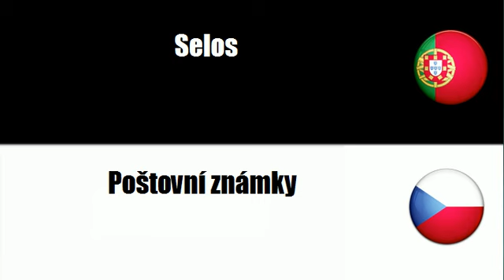Aprenda vocabulário Tcheco # Tema = Selos